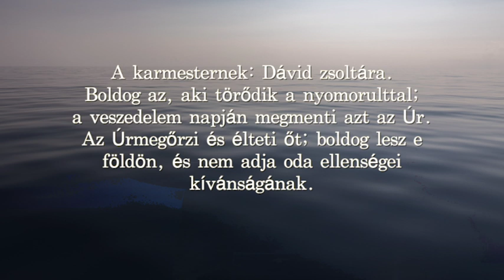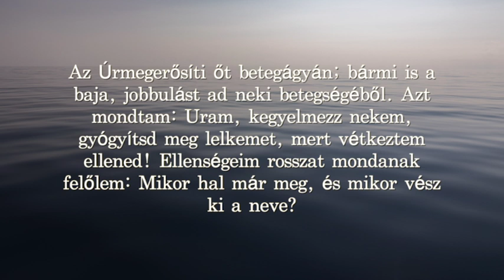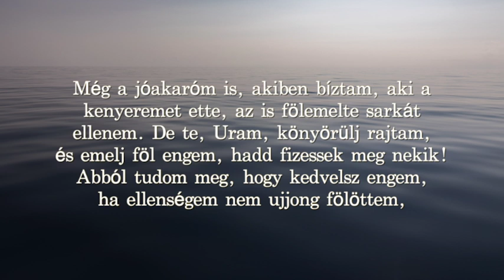Zsoltárok könyve Cserbik Jánossal - 41. Zsoltár